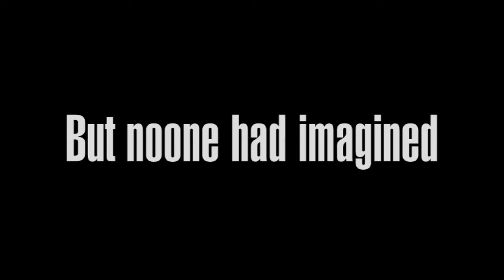Albert - It's coming!!!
Trailer for the upcoming album in 2012 by the Thrash Metal band Albert.